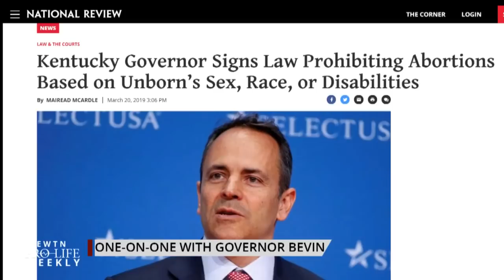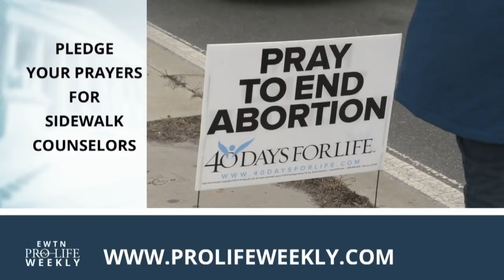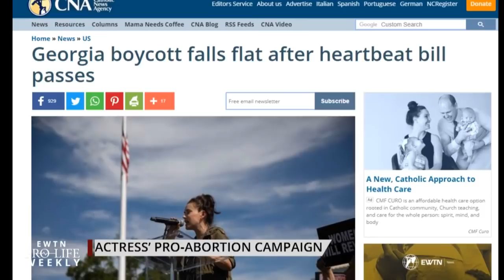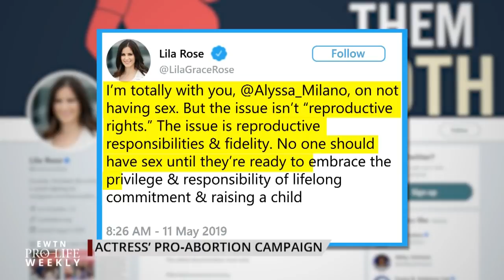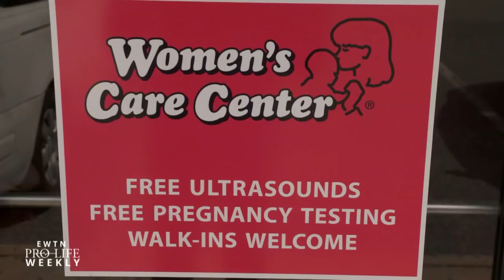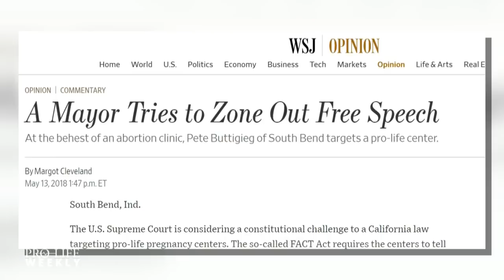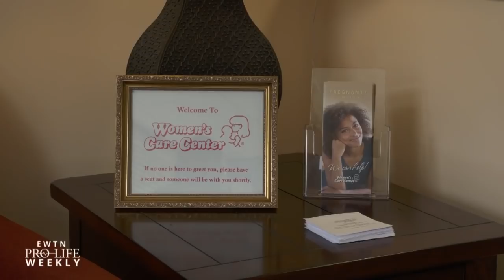EWTN PRO-LIFE WEEKLY 2019-05-16 | FULL EPISODE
Multiple Democratic governors reject their states’ versions of Born-Alive legislation — we speak with Kentucky Governor Matt Bevin about the important role governors play in upholding the sanctity of life and get further analysis from the Susan B. Anthony List’s Marilyn Musgrave. Actress Alyssa Milano recently launched a “Sex Strike” campaign to protest a Georgia pro-life law – The Culture Project’s Cristina Barba explains this is a sign our culture craves chastity. A Pennsylvania state representative posted a video of himself harassing pro-lifers outside a Philadelphia Planned Parenthood facility—Catherine Hadro “Speaks Out.” And we’ll introduce you to Women’s Care Center, a group of pregnancy care centers that have found a powerful way to empower women to choose life. EWTN Pro-Life Weekly with Catherine Hadro airs on EWTN every Thursday night at 10 pm ET. It re-airs on Sundays at 10 am and Tuesdays at 1 pm.